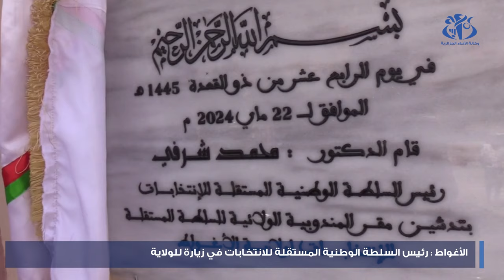الأغواط : رئيس السلطة الوطنية المستقلة للانتخابات في زيارة للولاية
الأغواط (وأج) - طمأن رئيس السلطة الوطنية المستقلة للانتخابات محمد شرفي، أن الاستحقاق الرئاسي المقبل، سيجرى وفق شروط ومقاييس مثلى من حيث الشفافية والديمقراطية، وأوضح خلال زيارة العمل التي قادته إلى ولاية الأغواط ، أن خبرة السلطة الوطنية المستقلة للانتخابات ومواردها المادية والتكنولوجية ستجعل من التزوير مستحيلا خلال الانتخابات الرئاسية القادمة